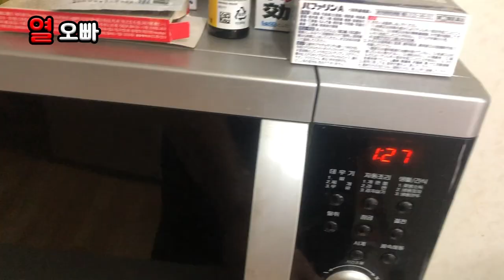열오빠 눈뜨자마자 밥먹기(간장계란밥 비엔나소세지 먹방)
드디어 열오빠가 구독자 100명이 넘었습니다.
구독자 100명 이벤트로 재미있는 의견을 댓글로 달아주신 분 한분을
추첨해서 선물을 보내드리려고 합니다.